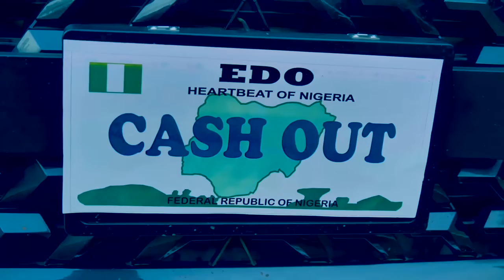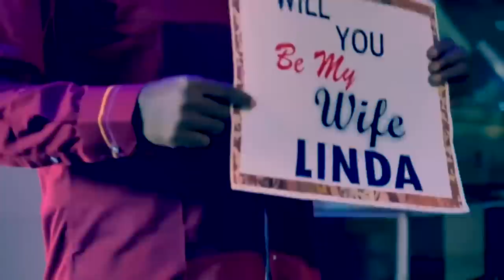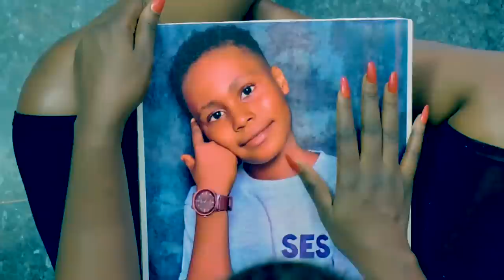THE UNUSUAL THING THAT HAPPENED TO TWO OCCULTIC COUPLES (Nigerian full movie)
Two couples in different cult conditions were given to each of them to kill, the husband to sacrifice the son and the wife to sacrifice the husband it became a very difficult situation. Watch and see what happened at last